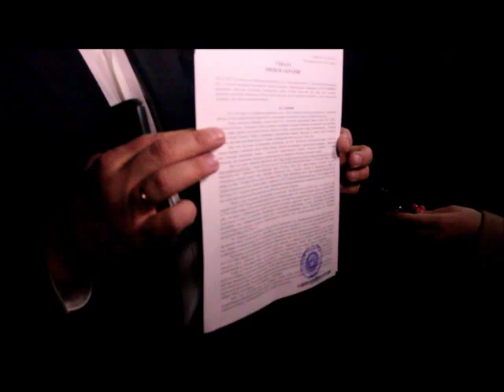про обыск на ОПЗ прокурор Нечипоренко